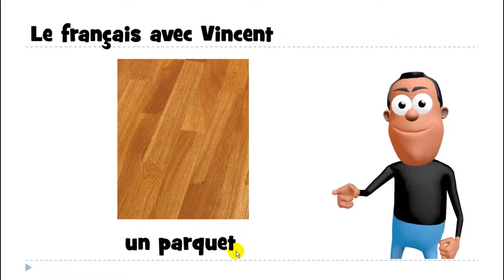belajar bahasa perancis # belajar bahasa prancis # 1 mot # un parquet